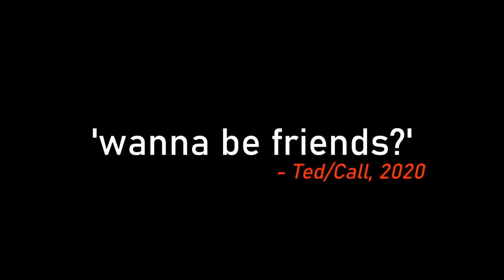Spammers begging for a new friend in a nutshell. (TIAN Ep4)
Seriously? You can't friend with a spammer. So guys, if you see this comment from this user, please don't trust him because he's a bludy dumb spammer who always wants to beg for a new friend.